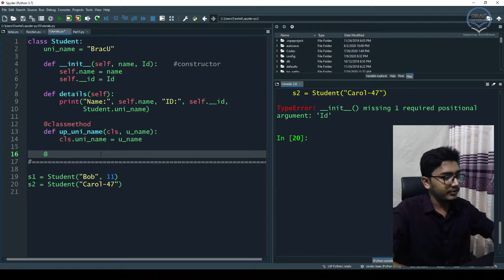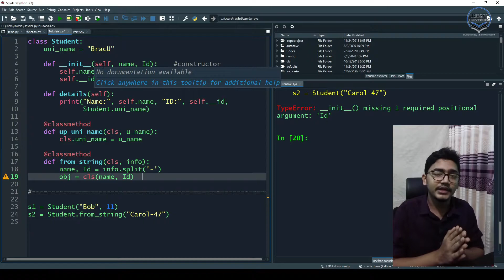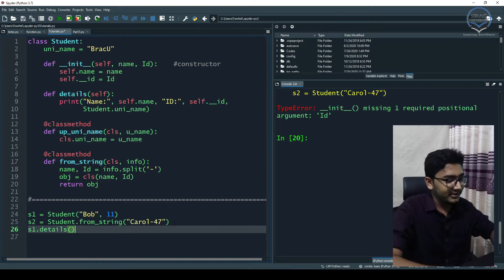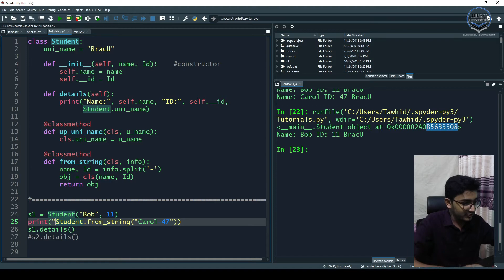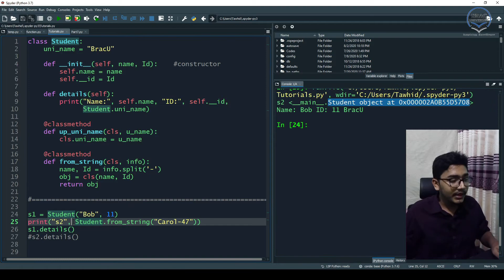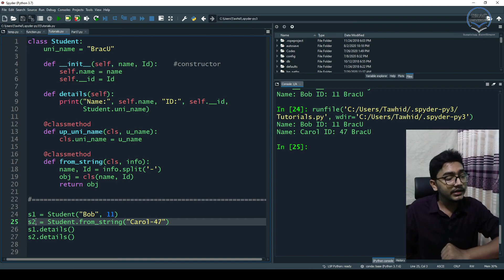L24 | Python OOP | Class Method | Creating Factory Method | Part-2 of 2 | Bangla